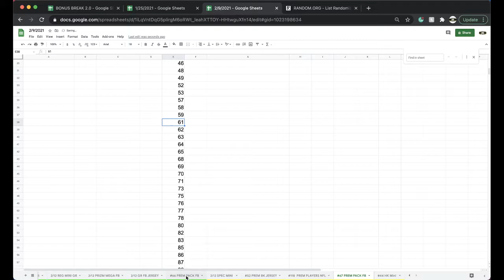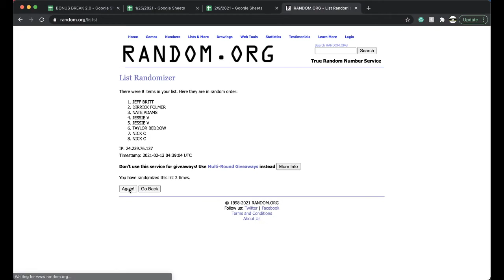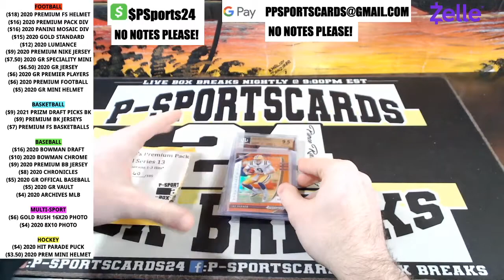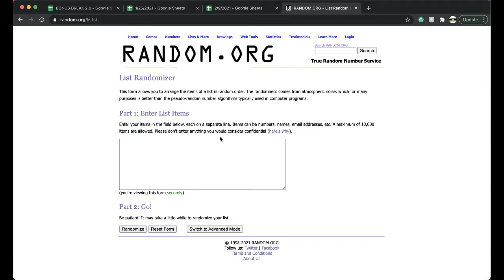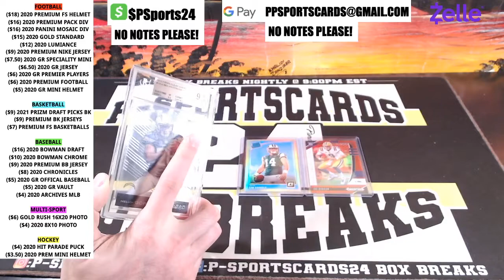BREAK #66 | 2021 P-SPORTSCARDS24'S PREMIUM NFL FOOTBALL CARDS LIVE PACK BOX BREAK